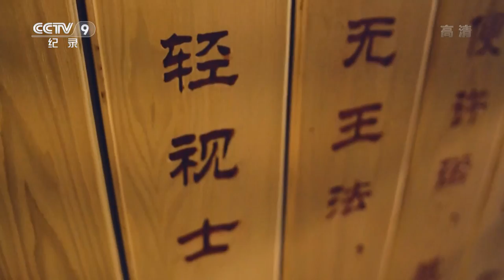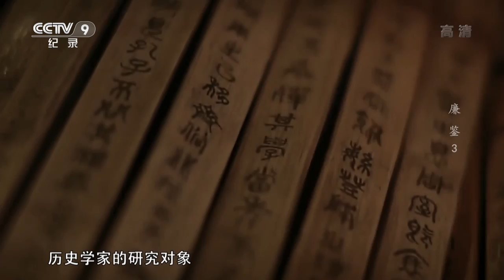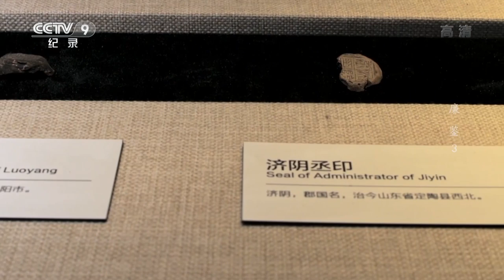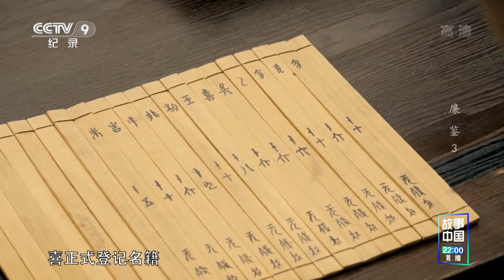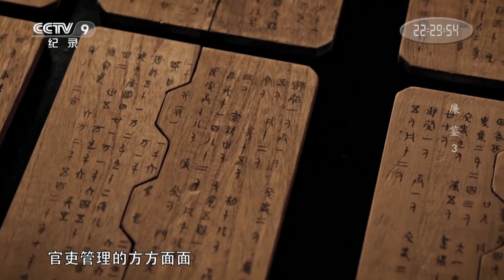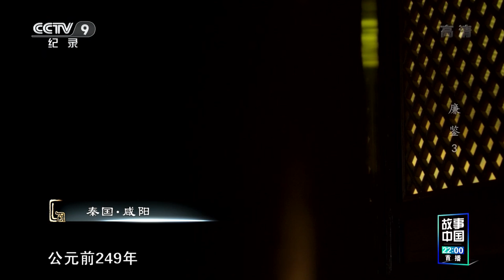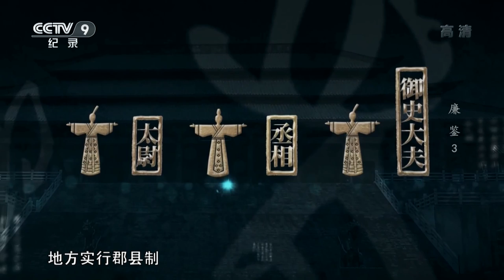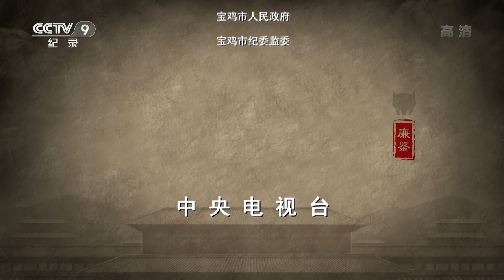《廉鉴》第3集 秦始皇陵中的文官俑 隐藏着秦人怎样的秘密？【CCTV纪录】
本期内容：2000多年前的华夏大地，秦人用自己的铁与血创造着中国人的历史，今天的我们将秦人的功绩归功于武勇，而一本《为吏之道》却打开了新的密码。郡县制是由中国古代早期的一个分封走向以郡统县的两种地方机构的行政管理制度，而真正把郡县制度推行到秦国的全境，则是秦王嬴政初次即位前100多年的秦孝公时期，他任用商鞅变法才得以实现。

■□节目简介■□
公生明，廉生威。千百年来，世人敬畏“廉”、推崇“廉”、坚守“廉”，但“廉”究竟从何而来？这其中有着怎样的坎坷历程？历经千年时光传承发展的古代“廉”文化，对于当下的治国理政和反腐倡廉建设又有着怎样的借鉴意义？这些问题的答案将在大型廉政文化纪录片《廉鉴》中揭晓。